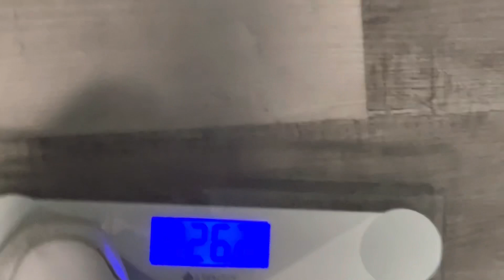Fitness Journey Update — I GAINED EVERYTHING BACK AND MORE